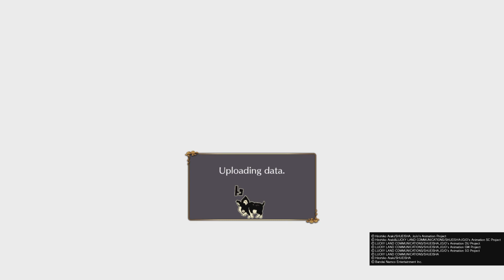Ghiaccio Ranked matches |JoJo ASBR